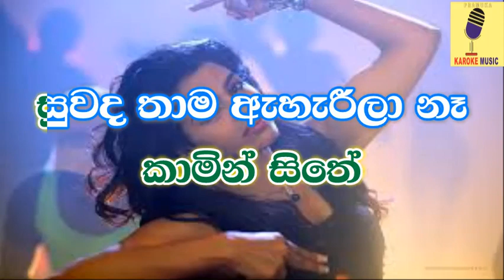Pissu Kelle- Shammu Sing Karoke Without Voice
Track: Pissu Kelle Karoke
Artist: Shammu Sing
Lyrics: Malinda Prabath